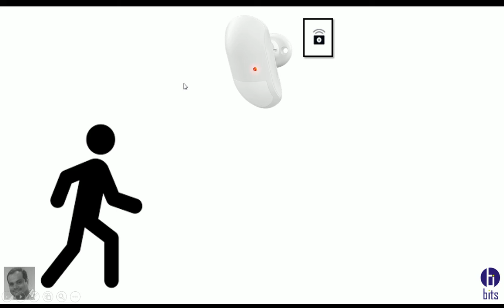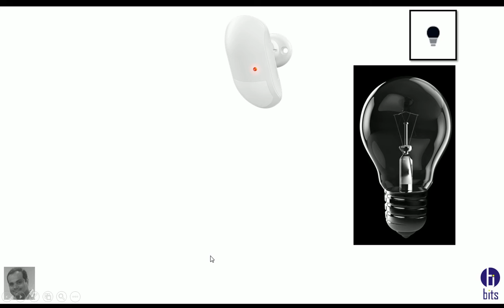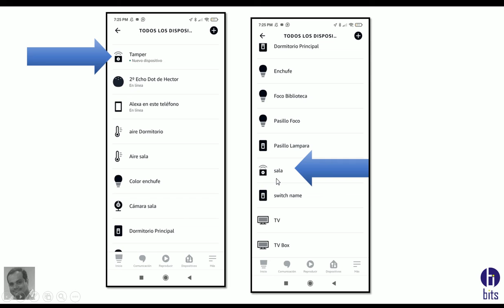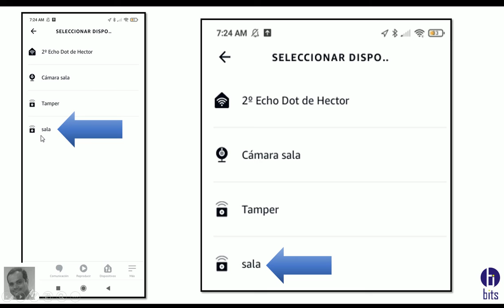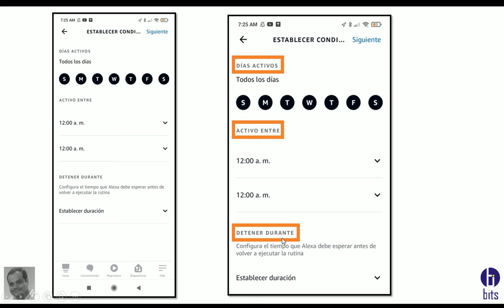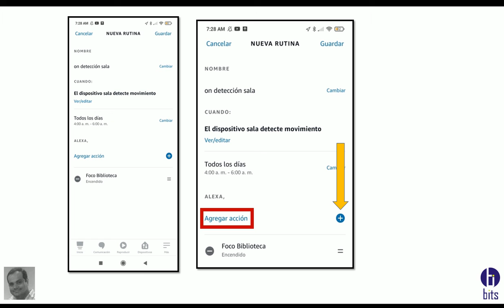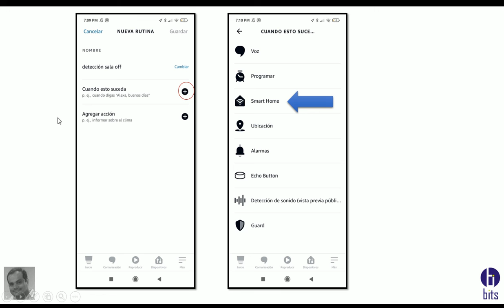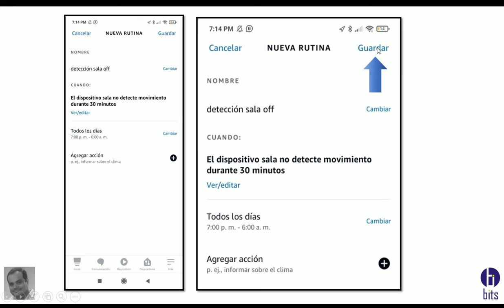Alexa configuración de rutina de sensor de movimiento con foco inteligente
Video tutorial, con la app de alexa, como configurar que trabajen juntos de la marca broadlink, un sensor de movimiento con un foco inteligente y a su vez tambien, envie notificación al equipo movil y comunique el dispositivo alexa.

Guayaquil - Ecuador
Ing. Héctor Rivadeneira Vargas.

Guayaquil - Ecuador